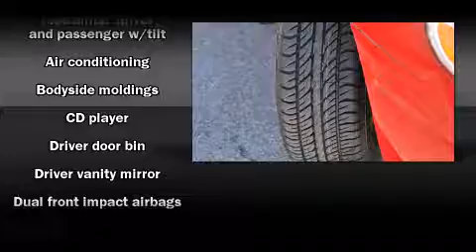2002 Toyota Camry Solara SE in Sanford, FL 32771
David Maus Toyota

Here's a great deal on a 2002 Toyota Camry Solara. This 2 door, 5 passenger coupe has not yet reached the 50,000 mile mark! Toyota made sure to keep road-handling and sportiness at the top of it's priority list. Under the hood you'll find a 4 cylinder engine with more than 150 horsepower, providing a smooth and predictable driving experience. It distinguishes itself from the competition with features such as: front and rear cupholders, 1-touch window functionality, front bucket seats, tilt steering wheel, power windows, an overhead console, and a split folding rear seat. We offer competitive pricing, and the area's best shopping experience. Stop by our dealership or give us a call for more information.